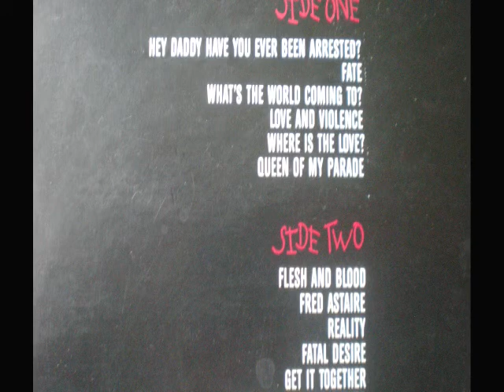Dear Mr President - Flesh + Blood 1989 -Fatal Desire.avi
Dear Mr President Flesh +Blood 1989 Album side 2